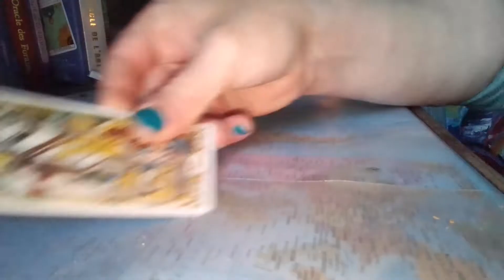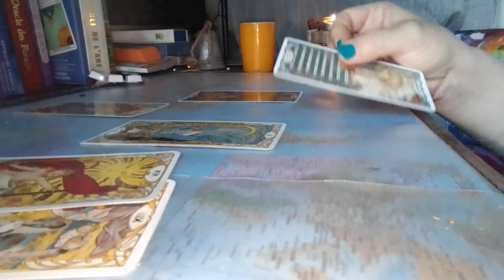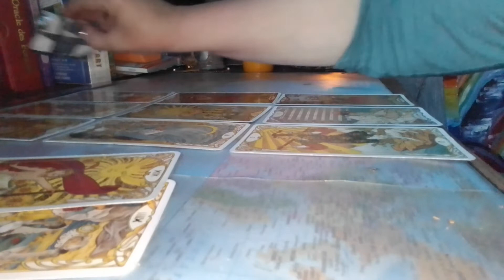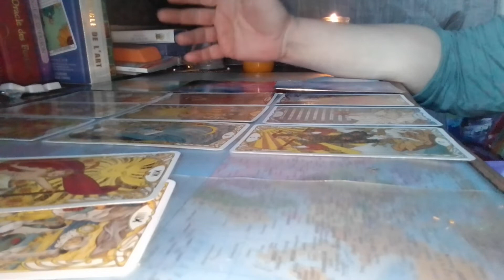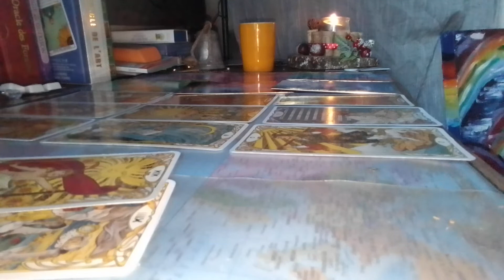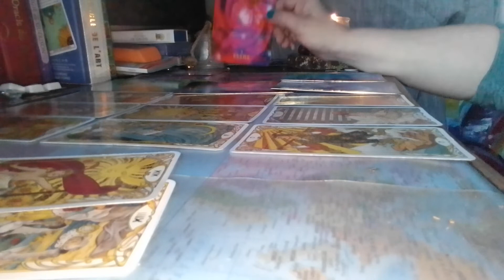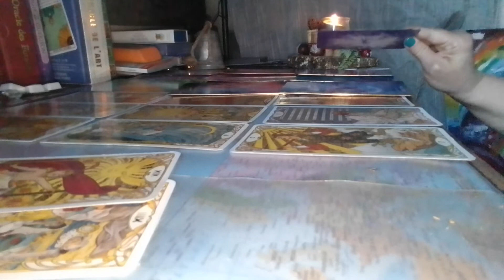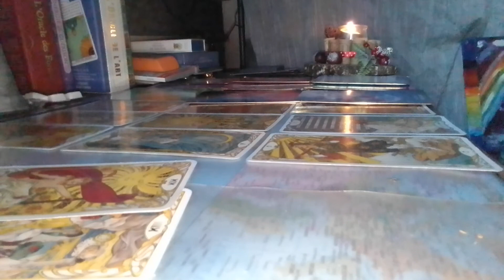guidance du vendredi : après la colère , une rivale s'en vas